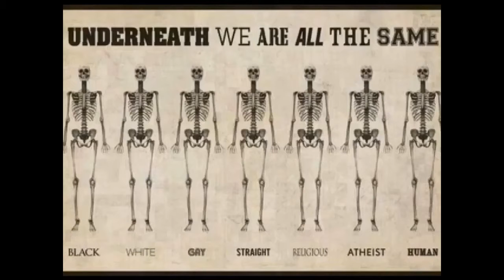Arilds reisebrev 26/4-2016 Bobiltur til Aranjuez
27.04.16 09:00 Aranjuez: mostly cloudy 10°C. Vind: ØSØ/2 m/s.